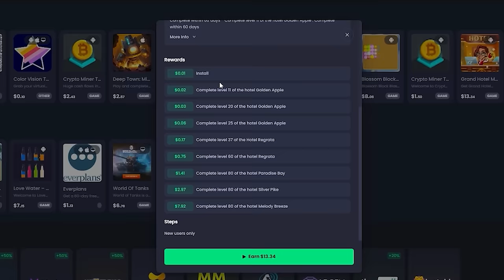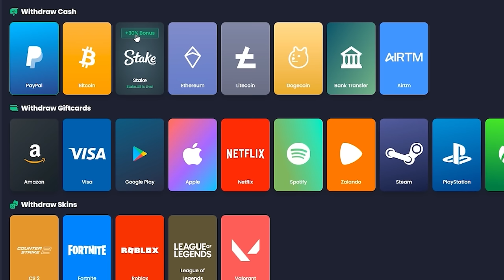Flick yo ass 'n hide the bible..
✅ Sign up for Freecash right now and get Valorant skins FOR FREE